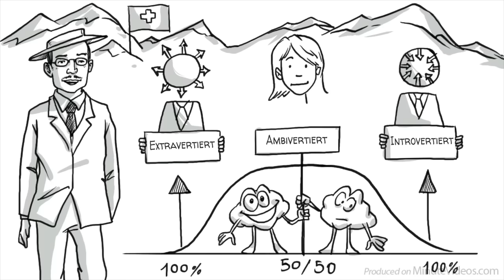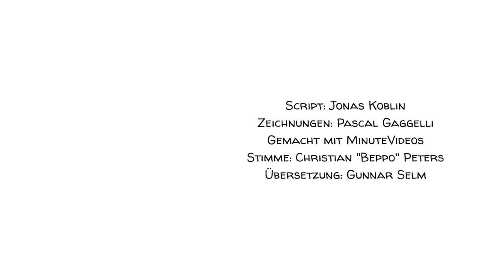Carl Gustav Jung - Introvertiert, Extravertiert & Ambivertiert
Anmerkung: Die korrekte Bezeichnung  ist "Extravertiert" "Extrovertiert" ist umgangssprachlich und kann laut Duden aber auch verwendet werden.

Introversion und Extraversion sind Begriffe, die der Psychiater Carl Gustav Jung in der Schweiz der 1920er Jahre geprägt hat. Ein Extrovertierter sucht laut Jung einen intensiven Kontakt mit der Außenwelt. Ein Introvertierter richtet stattdessen die psychische Energie nach innen. Jung glaubte, dass niemand zu 100% extravertiert oder zu 100% introvertiert ist, stattdessen besitzen wir beide Eigenschaften. Die meisten Menschen neigen jedoch entweder zur einen oder zur anderen Seite.

Ein besonderer Dank geht an unsere Unterstützer: Avigail, Badrah, Cedric Wang, David Markham, Denis Kraus, Don Bone, Esther Chiang, Eva Marie Koblin, John Zhang, Julien Dumesnil, Mathis Nu und all den anderen!!!